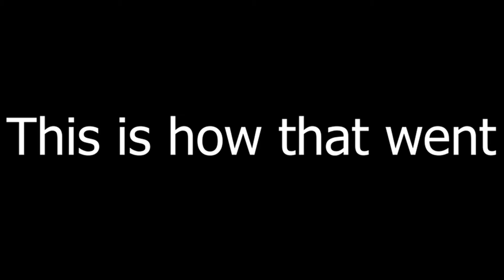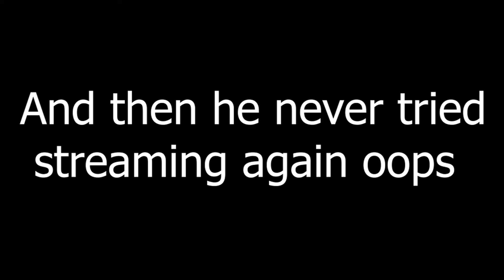Test Streaming lol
I will try to Stream. Probably On Fridays and Probably On Twitch. When am free..